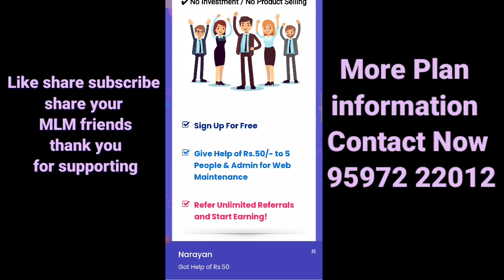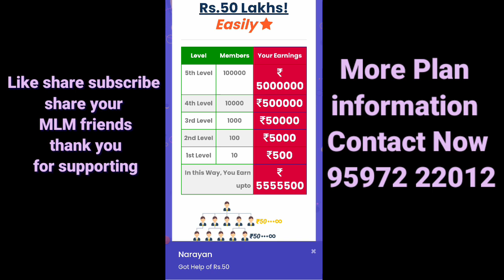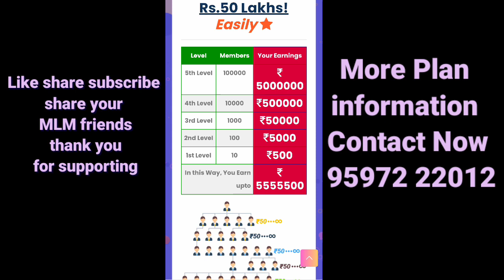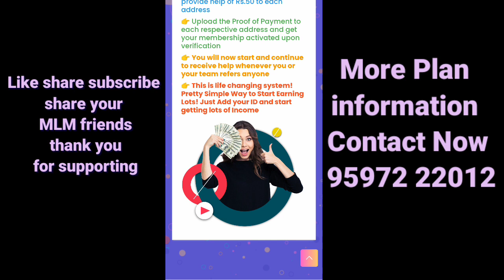Help2get business Tamil குறைந்த முதலீடு அதிக வருமானம்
YouTube promotion
PDF work